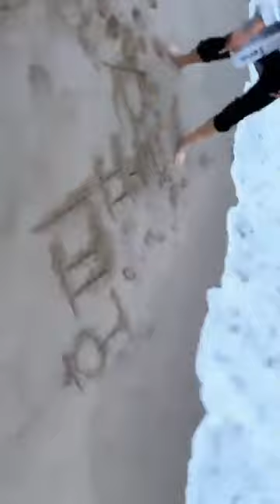190728 홍진호 인스타 라이브 방송